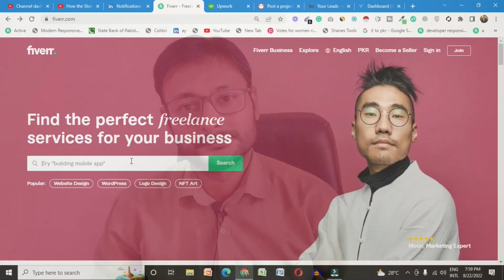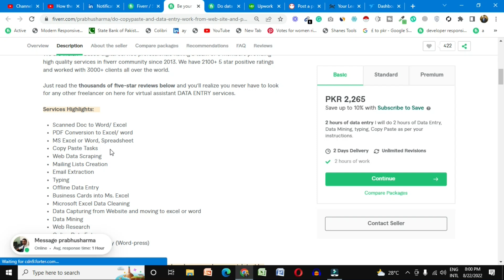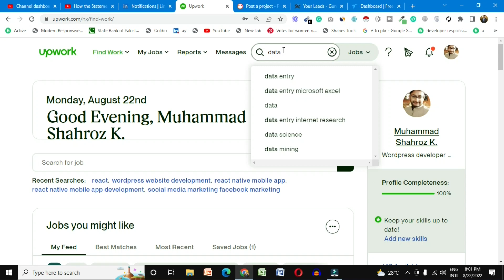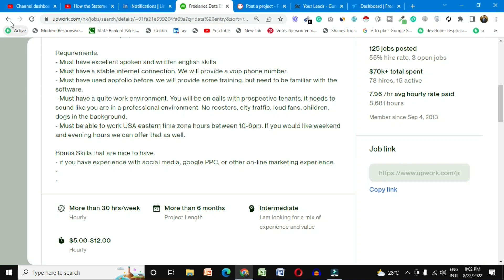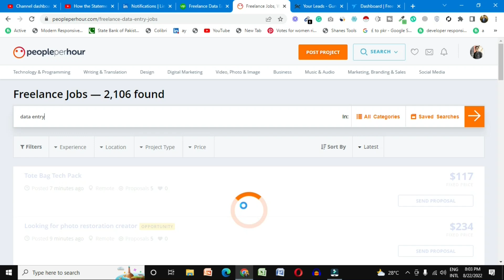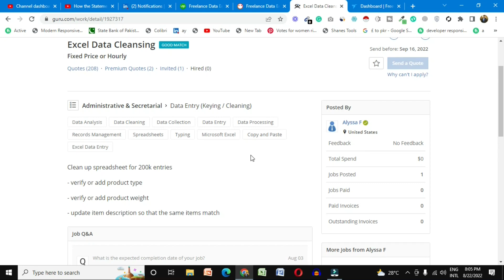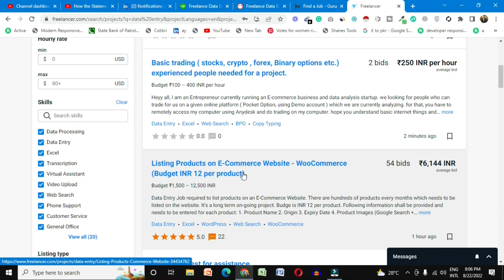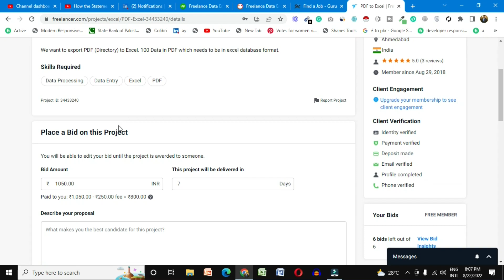Best data entry websites to earn money Data Entry Jobs Work From Home Data Entry Online Work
In this video, I will be sharing Best data entry websites to earn money  Data Entry Jobs Work From Home  Data Entry Online Work

Best data entry websites to earn money
Data Entry Jobs Work From Home
Data Entry Online Work